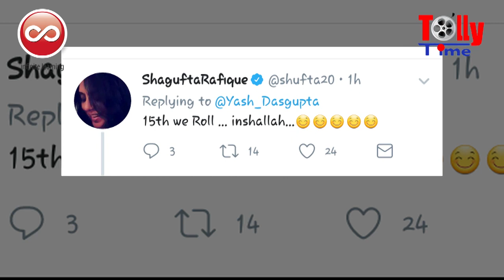শুরু হতে চলেছে Yash আর Nusrat জুটির Seven এর Shooting